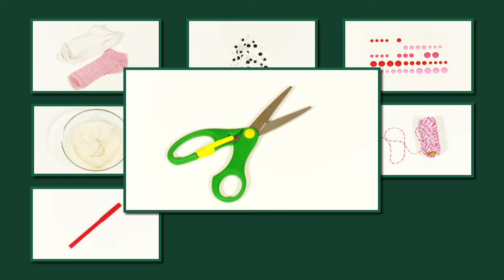Świąteczna Manufaktura Dziecięca - bałwanki DIY